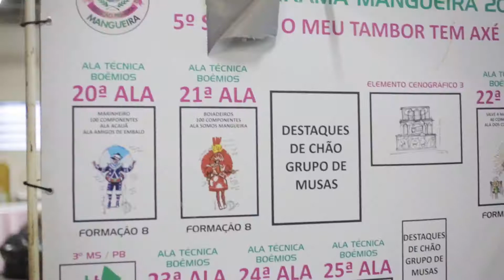Inventum Global in Rio - Full video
Aonde Casar - Inventum Global in Rio 2018